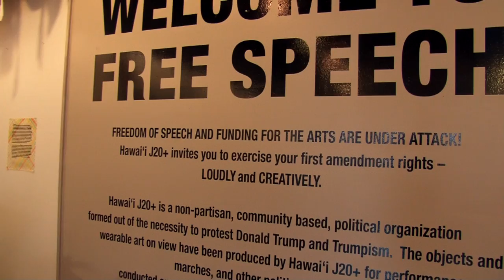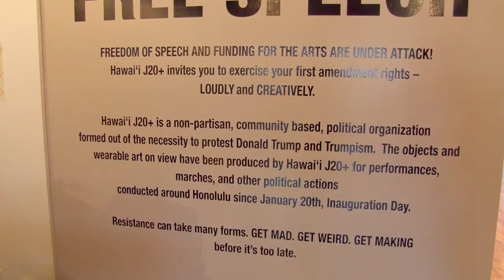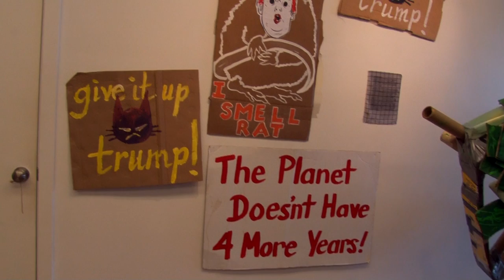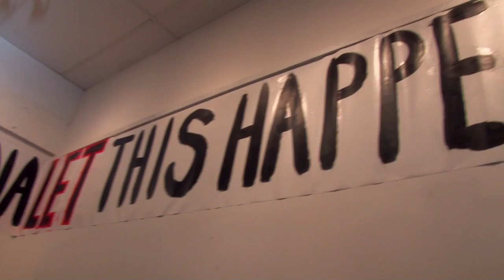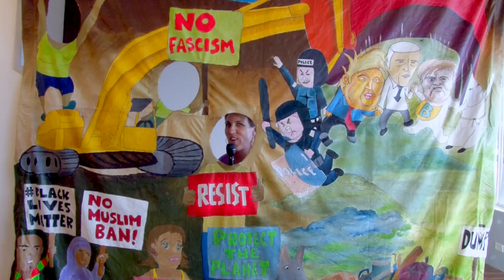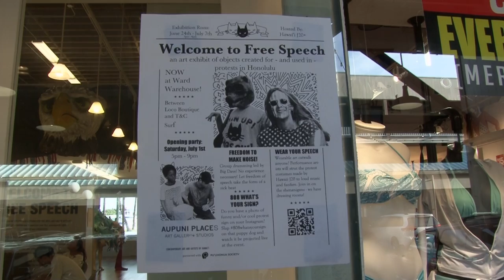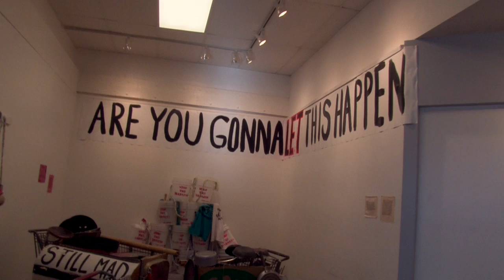Welcome to Free Speech exhibit space and presentation from Refuse Fascism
recorded on 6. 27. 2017 . the 60 fps and high contrast filter version of this video could not be exported . this is the 29.97 version

Voices Of Resistance is a PEG Television Show broadcast on 'Ōlelo ch. 54, on the first monday at 8 pm and on 9 am Fridays.
The host on the show is Liz Reece.

The public portion on ‪ʻ‬Ōlelo Community Media were given a part of the transmission space on cable lines built by the cable companies because they were mandated by the US government to allow space there, in a reaction to building on and over the public lands.  If we collectively had built our own infrastructure for the public we would have had a greatly reduced maintenance cost today and indeed paid off the cost of constructing such a system a long, long while ago. The cable companies have paid for the infrastructure many, upon many times over, with the exorbitant costs they do charge to the people to tap onto the lines.